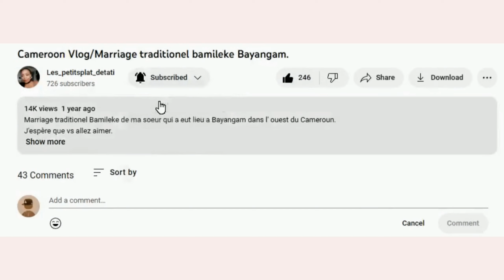La Meilleure façon de Reussir son Gigot d'agneau au four. Recette de pâques.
To Buy / Pour Acheter:

The Secret Spice 👇🏾:

Me contacter